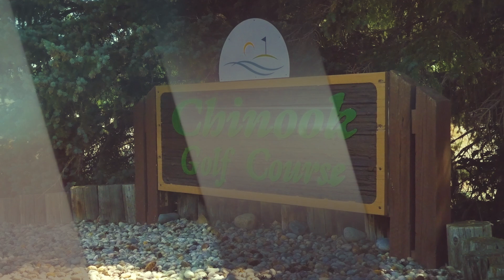Chinook Golf Course 2024 - Swift Current, Saskatchewan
The beautiful Chinook Golf Course is nestled in the valley along the Swift Current Creek in Swift Current, Saskatchewan. This spectacular 18 hole public golf course offers a variety of golfing options for the entire family. The Chinook Golf Course is one of the best conditioned golf courses in the entire province. Video production: The Flying Fox @alphavoice